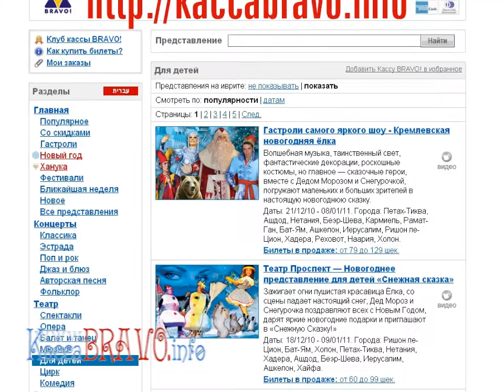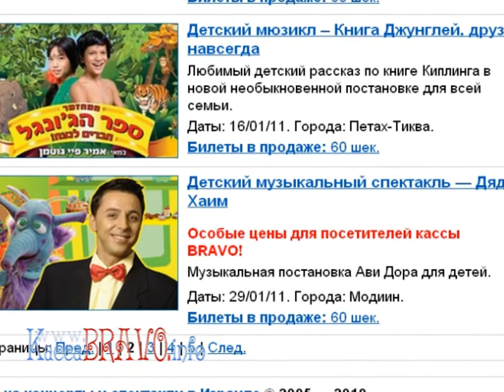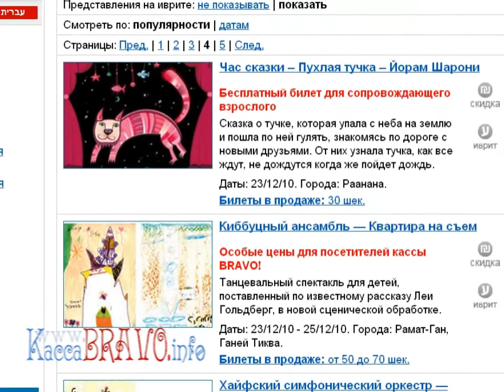Афиша Израиля детям: Билеты Касса Браво концерты театр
Афиша Израильского Театра Юного Зрителя, Концерты для детей в Израиле, Новогодний репертуар Израильской детской сцены на зима декабрь 2010 - март весна 2011

Израильский ТЮЗ Шауля Тиктинера Новогодняя сказка — 12 месяцев с Дедом Морозом и Снегурочкой

Новогодняя Ёлка — Новогодние приключения Дедушки Мороза и Внучки Снегурки

Театр Комедии — Тайна Первой секунды или Новогодняя тайна Снежной королевы

Хайфский симфонический оркестр — Образовательная серия концертов классической музыки для детей